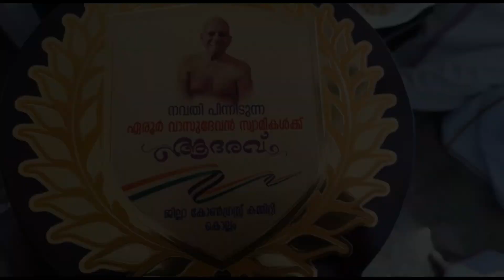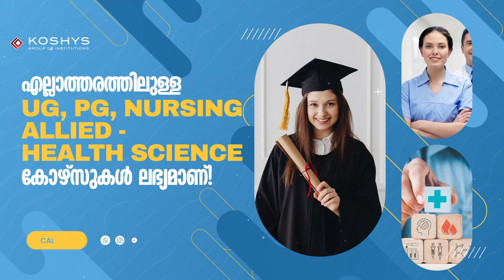നവതി പിന്നിട്ട ഏരൂര്‍ വാസുദേവ സ്വാമിക്ക് ആദരവ്